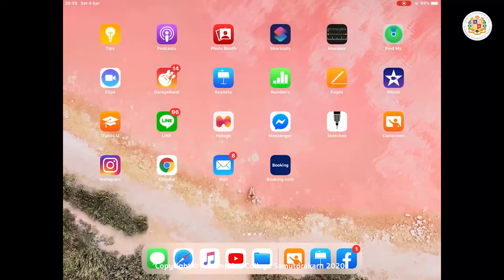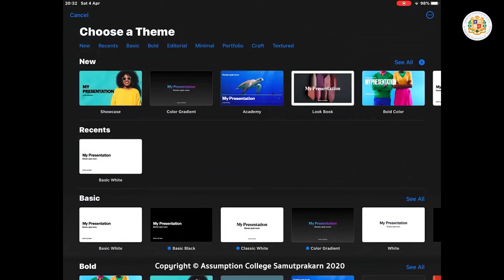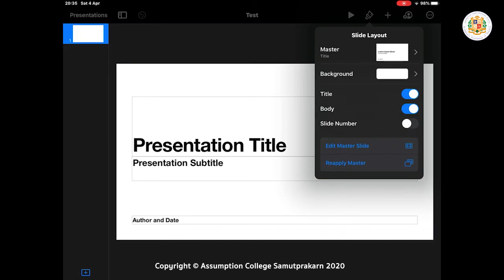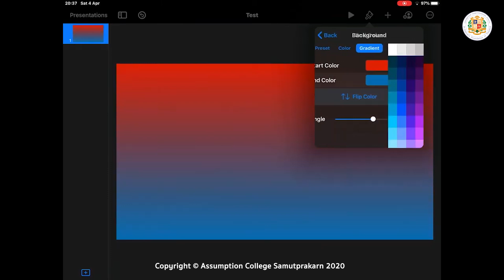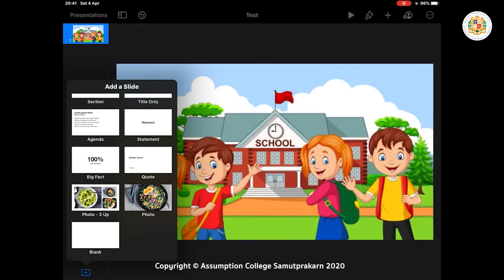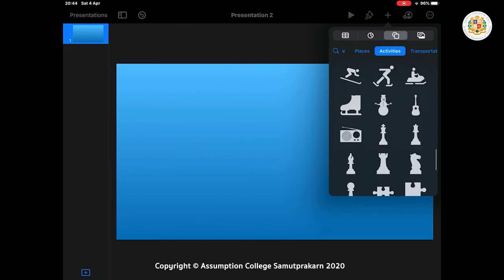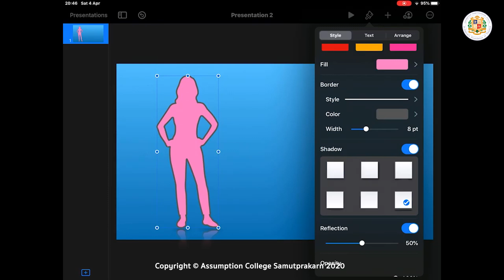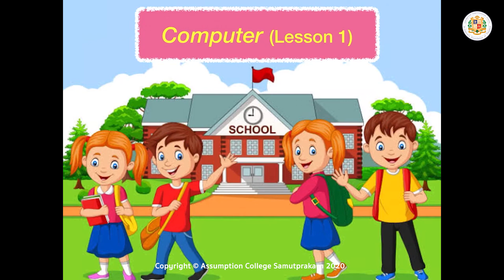CO0401 | Computer : Keynote | โดย มิสณภัชชา